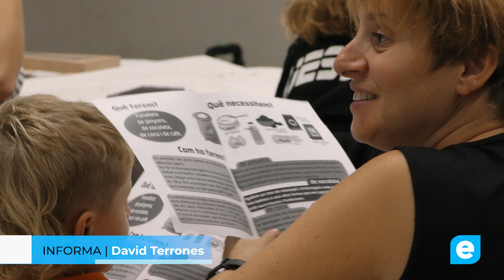Inici de la nova temporada de l’Aprenem Jugant a Roses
Aquest cap de setmana ha arrencat una nova edició de l’Aprenem Jugant, el programa de tallers familiars impulsat pel Departament d’Ensenyament de l’Ajuntament de Roses. Amb activitats que combinen manualitats, ciència i jocs, la iniciativa fomenta la cohesió i la diversió en família amb gran èxit de participació.